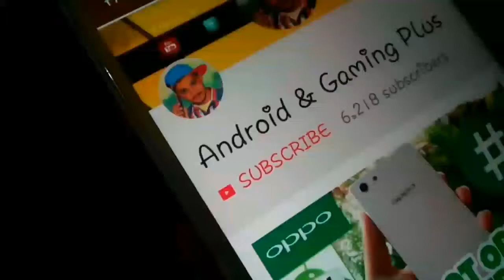OPPO Camera Auto Focus & Exploure Lock Amazing Trick. OPPO Camera Foucas Hidden Features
Hi viewers today am going to show you how lock the focus in oppo phones with one click. The Amazing hidden features for OPPO Smartphones.